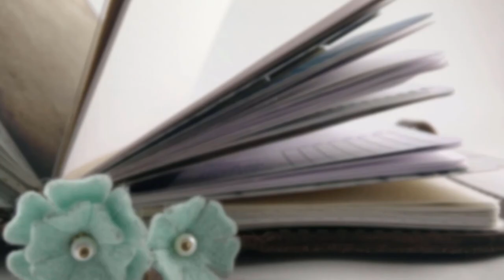Spinning Baby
I'm 36 weeks and Baby is breech, so I have to go in for a very old-fashioned procedure at the hospital.